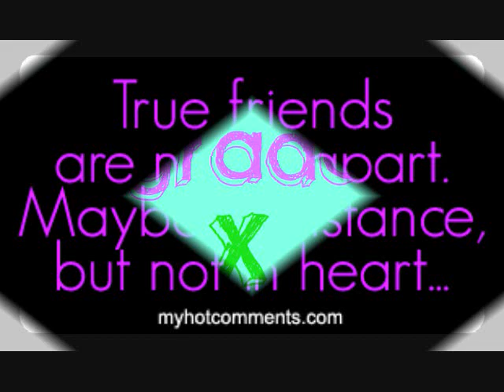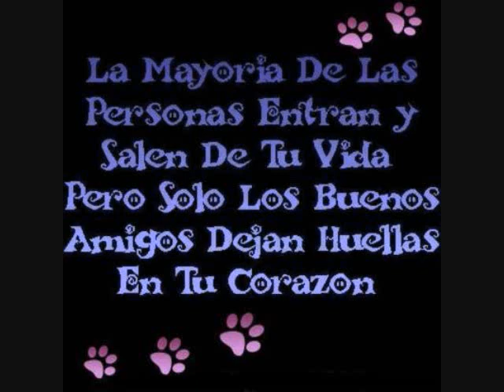GEREXIUS 2009..TRES A~O EN LA YAUCO HIGH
AQUI UN PEQUE~O VIDEO D MIS 3 A~OS EN LA YAUCO HIGH!